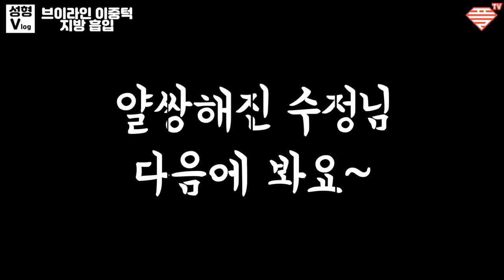사각턱,턱살,젖살 얼굴이 이영상 안보면 진심 후회?얼굴지방흡입-볼살지방흡입,이중턱 제거♥22살 수정씨, 보름달 얼굴에 브이라인 생겼다!초역대급 얼굴지방흡입VLOG♥미친턱선 실화?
오늘은 “강수정”양의 [보름달얼굴 탈출이야기]를 들고 왔습니다.

항상 명랑한 성격에,직장에서도 귀염둥이로 사랑받고 있는 22살 수정씨

그런 그녀도 항상 스트레스 받는 것이 있었으니,그건 바로 “보름달얼굴”

평소 얼굴,특히 볼과 턱쪽에 살이 많아서,어른들한테는 복스럽다고 귀여움을 많이 받았지만,주변 친구들,선후배들한테는 “이중턱,사각턱,보름달”놀림을 받아서 항상 콤플랙스였다고 하는데요.

그런 그녀가 선택한 건 바로 “얼굴지방흡입”

얼굴지방흡입으로 자신의 날렵한 턱선을 만들려고 결정했는데요

과연 그녀의 선택은 어떤 결과를 낳았을까요?

 이중턱,사각턱,보름달 에서 소원인 “브이라인 턱선미녀”로 변할까요?

같이 지켜 보시죠~@ 솔로말고멜로,솔로 말고 멜로,

강수정양은 플tv 브이로그 사상 역대급 지방흡입을 하셨습니다

끝까지 지켜보시면  “얼굴지방흡입-이중턱제거”가 얼굴에 미치는 영향이 어느정도인지 아시게 될 겁니다. 콬tv

얼굴 지방흡입,이중턱 지방흡입,볼살 지방흡입,연애의 참견,연애의 참견3

$$주의$$